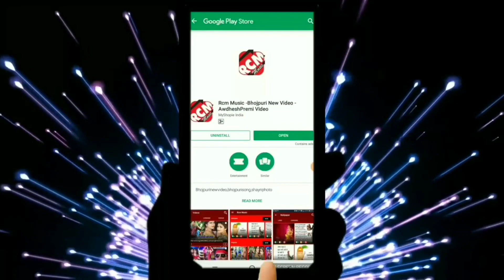jawani thandai le mirinda dal ke ।।जवानी_ठंढ़ाईले_मिरिंडा_डालके___(1080p)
शशिलाल_यादव_का_2019_का_एक_और_अजुवा_वीडियो____जवानी_ठंढ़ाईले_मिरिंडा_डालके___(1080p)